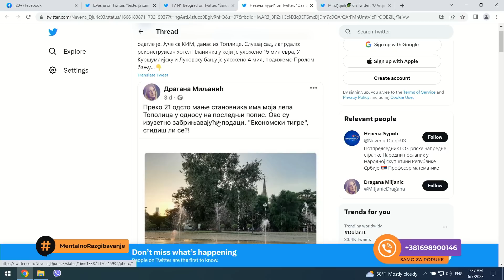Mentalno Razgibavanje: 07.06.2023.